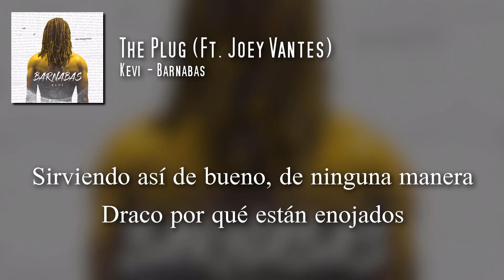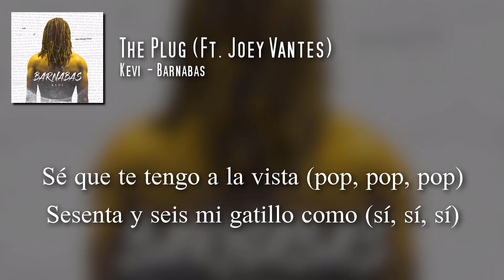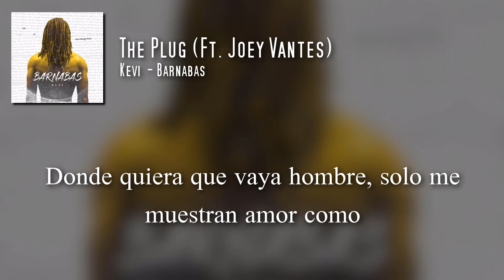Kevi - The Plug (Ft. Joey Vantes). Letra en español.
MG donde sea.